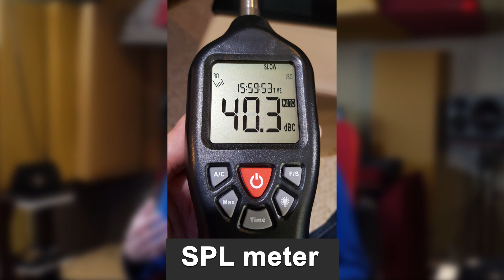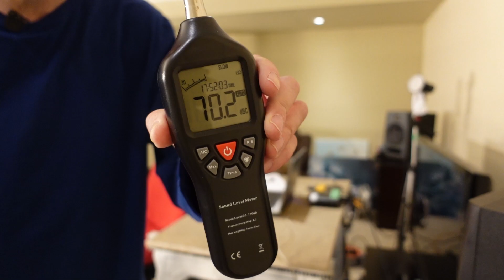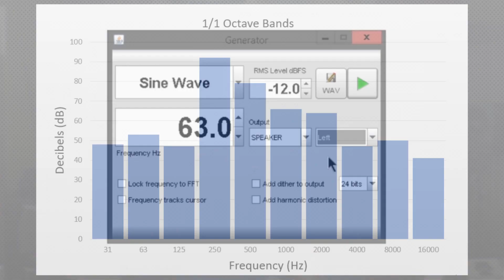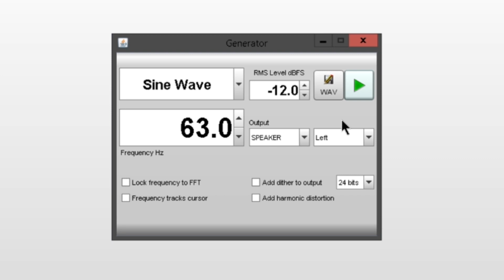Расстановка мониторов на слух | #11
Продолжение предыдущего видео "Базовые правила расстановки мониторов".

- Как определить на слух правильно ли стоят мониторы.
- Простой тест, который вы можете сделать сами.
- Как услышать фантомный центр, и что влияет на его смещение.
Программа для измерения акустических свойств помещения: Room EQ Wizard
00:00 - Вступление
01:18 - Что требуется для теста
02:09 - Настойка громкости перед тестом (SPL meter)
02:48 - Ощущение фантомного центра
03:47 - Влияние потолка на громкость
04:11 - В чём заключается тест
05:32 - Тестирование левого монитора
05:41 - БАЗОВЫЙ СПИСОК ТЕСТ ТОНОВ
06:55 - Отражения от стола - гребенчатый фильтр
08:41 - Тестирование правого монитора
11:17 - Тестирование обоих мониторов
12:40 - Пики и провалы в точке прослушивания (sweet spot)
13:37 - Сесть дальше от мониторов?
14:41 - РАСШИРЕННЫЙ СПИСОК ТЕСТ ТОНОВ
17:03 - Позиционирование частот ниже 200 Гц